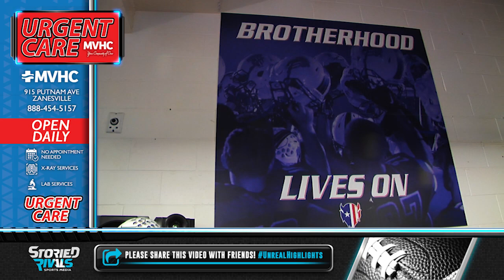Watkins Memorial at Zanesville 🏈 | Game Highlight [10/15/21]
Blue Devils' Running Game Leads to Victory Over Watkins

• Jordan Martin ran for 194 yards with three TDs, including two 65-yard rushing scores in the second half, in Zanesville’s 40-27 win over Watkins Memorial.

• Michael Norman added 93 yards on six carries and Brody Goldsmith added 70 yards with a score on 18 carries to help the Blue Devils improve to 5-3.

• Kanye Evans added two scores, one receiving and one rushing, and 1.5 sacks and Conner Wade made seven stops with a sack in the victory.